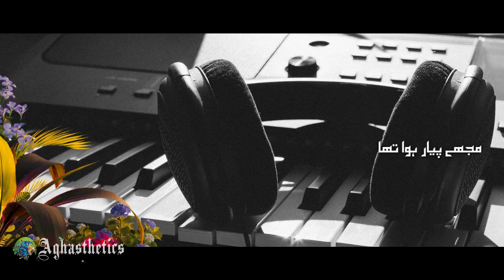Kahani Suno 2.0 with Lyrics by Kaifi Khalil | Aghasthetics